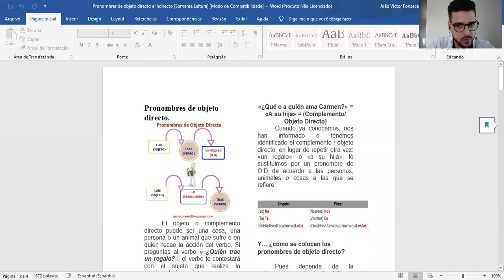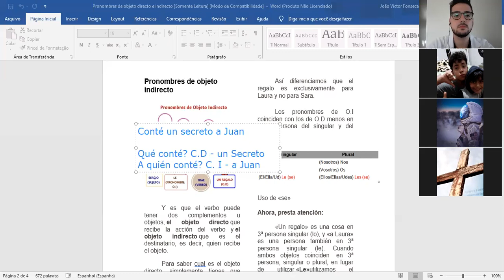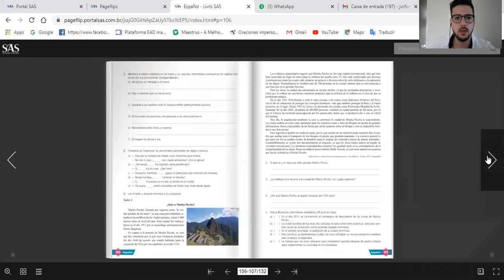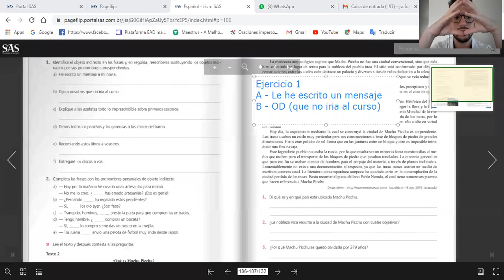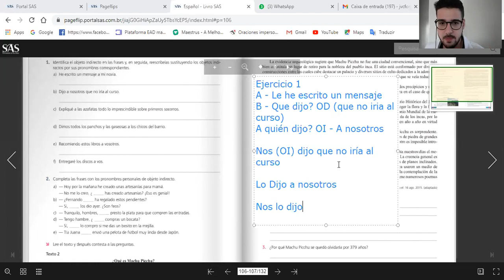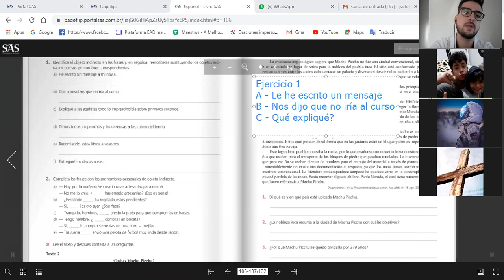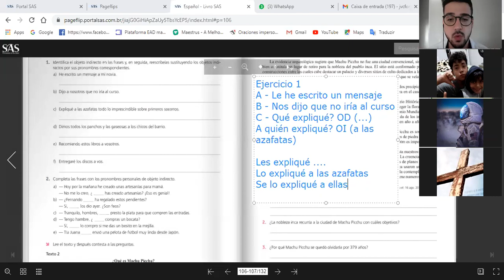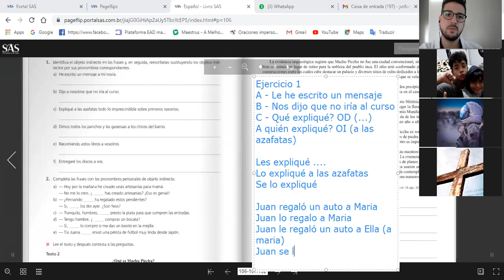8ºB 20.11 ESPANHOL Pronombres de objeto directo e indirecto